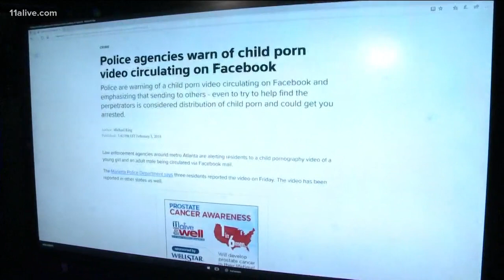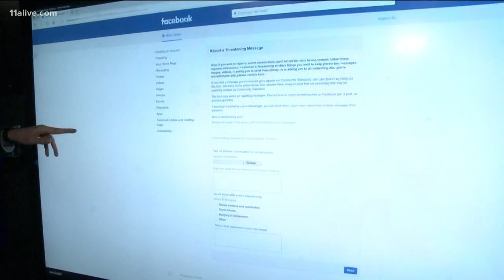Police issue warning over Facebook child porn video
Police are warning people not to distribute the video.